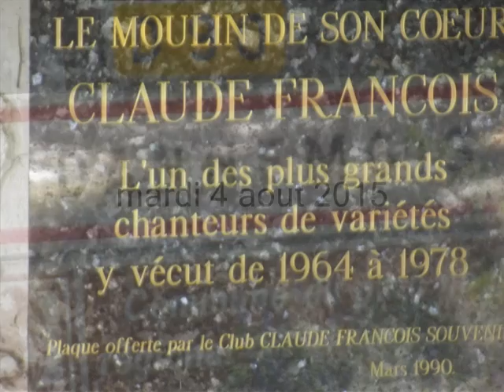moulin de cloclo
mardi 4 aout 2015    photo prise par denis cadoret et mise en diaporama par brica